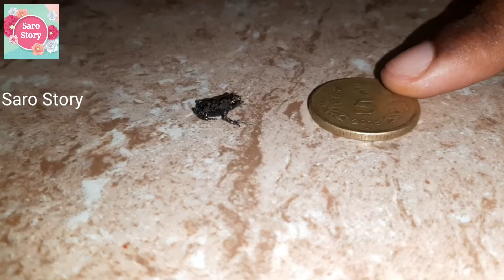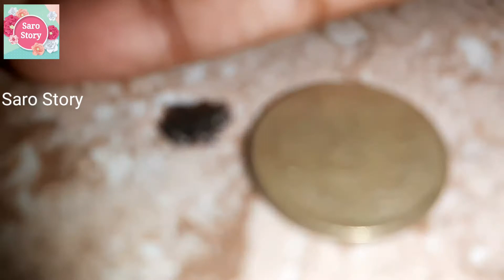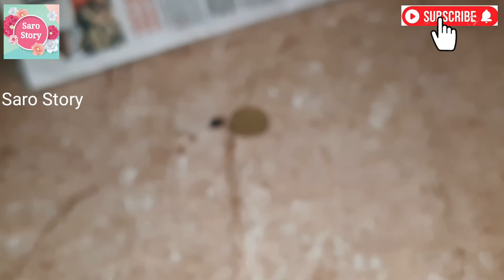Smallest Frog | தமிழ்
smallest frog